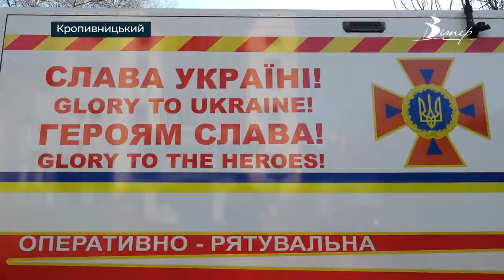Під МОБІЛЬНИЙ РЯТУВАЛЬНИЙ ЦЕНТР модернізували авто швидкої рятувальники Кіровоградщини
Автопарк рятувальників Кіровоградщини поповнився мобільним рятувальним центром. Авто призначене для доставки особового складу в зону надзвичайних подій, а також для віддаленої координації рятувальників на місці. Пересувний пункт реагування обладнаний генератором, комп’ютерним вузлом, онлайн-камерами, інтернетом Старлінк та сучасними технічними засобами для оцінки надзвичайних ситуацій. Транспорт модернізували з  карети швидкої, яку надзвичайники отримали в якості гуманітарної допомоги. На роботи витратили 90 тисяч гривень.